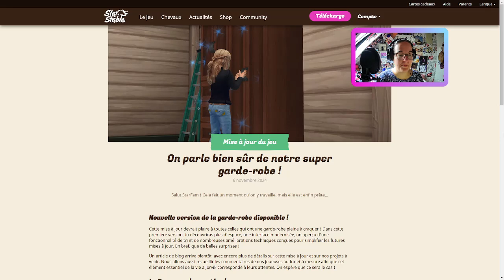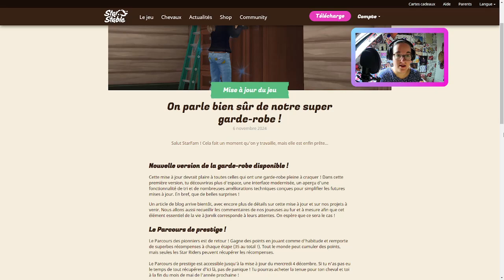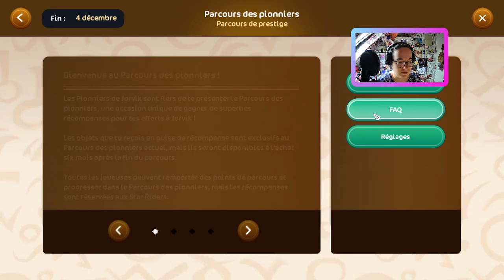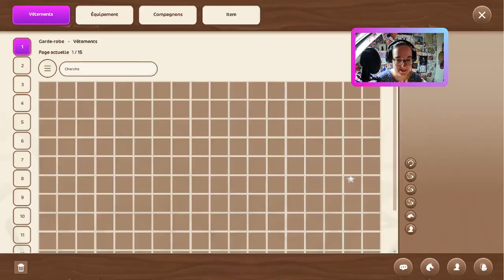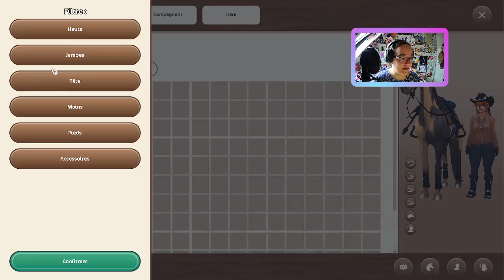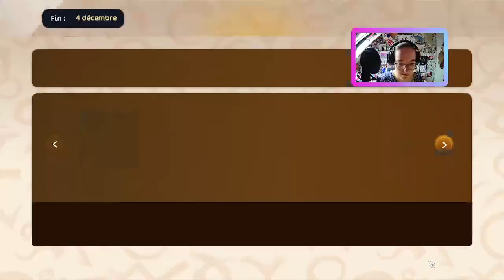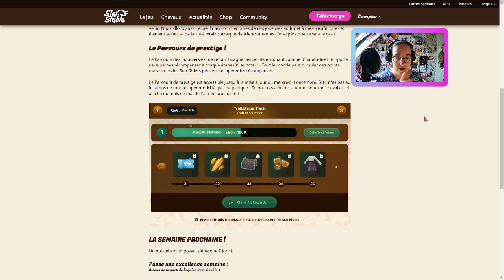[MAJ-SSO] Nouvelle version de la garde-robe🤩😍 & parcours de prestige ! 🤗| Star Stable Online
Coucou mes Abonnés, On se retrouve pour une nouvelle vidéo sur la MAJ du 6 Novembre 2024 avec : On parle bien sûr de notre super garde-robe ! Nouvelle version de la garde-robe disponible ! Le Parcours de prestige ! le tout sur Star Stable Online.🐴🐎

LA SEMAINE PROCHAINE !
Un nouvel ami imposant débarque à Jorvik !

Bon Visionnages !

↓↓INFO↓↓

↓Star Stable↓

↓Joueuse↓
Pseudo→ Lucy MONSTERBORN
Niveau→ 25
Serveur→ Blueberry Mountain
Nombre de chevaux→ 200 et +

🐎↓Cheval↓
Nom→ Marblecake
Surnom→ Prince
Sexe→ Mâle
Niveau→15
Race→ Le Le selle americain G3 (le American Saddlebred)

↓Vidéo↓
Miniature→ Canva.com
Micro→ Tonor
Camera→ Camera→ Dancial Webcam pour PC avec Micro, 1080P Full HD Caméra Web avec Microphone Antibruit, 360° Rotation USB Caméra PC pour Chat Vidéo et Enregistrement, Compatible avec Windows, Mac et Android

↓Mon ordinateur↓
MAG Infinite 10TC-1268FR
Nvidia RTX 3060 12 Go - Intel Core i7-10700 - RAM 32 Go - SSD 512 Go + HDD 2 To
Prix payé : 1600 euros à peu près.